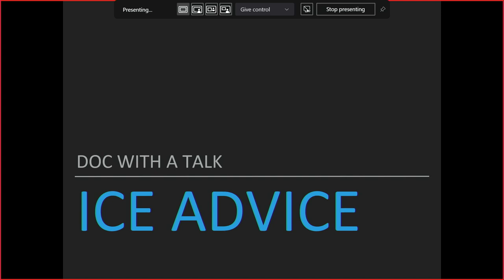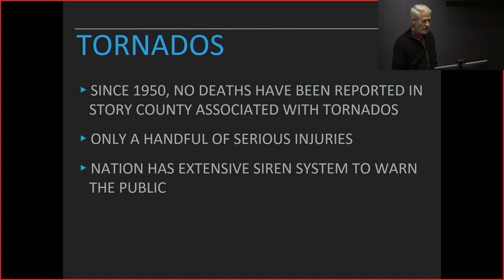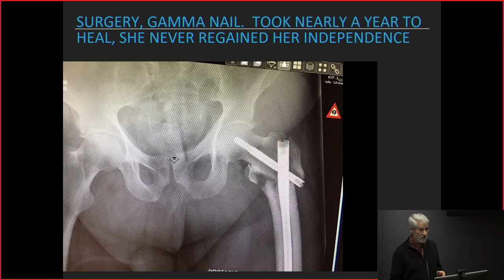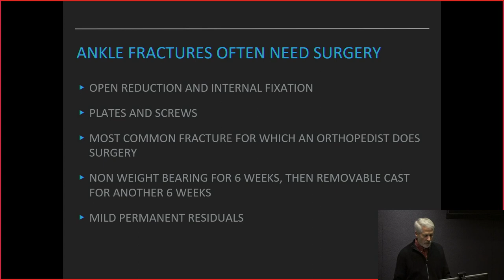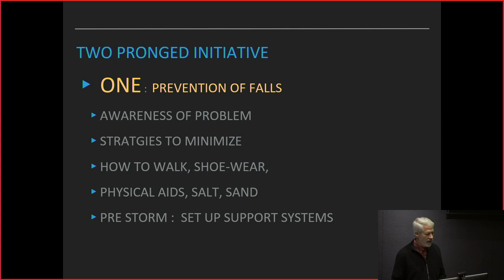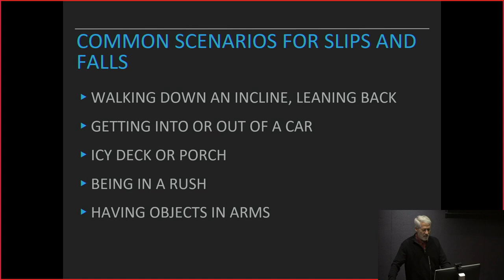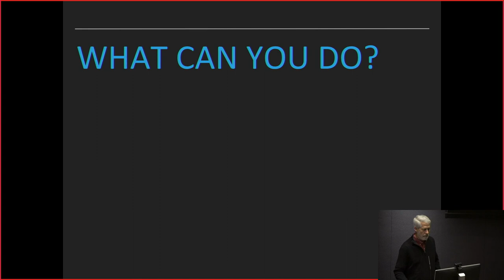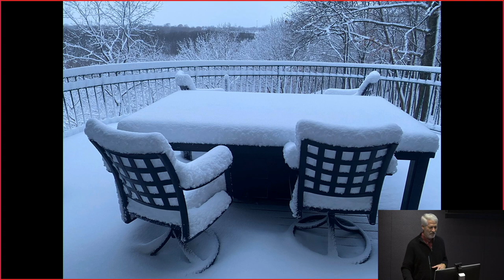Prime Time Alive- Ice Storms: How to Keep Yourself Out of the Emergency Room 1/6/22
Peter Buck, MD, Orthopedic Surgery (Emeritus)
McFarland Clinic